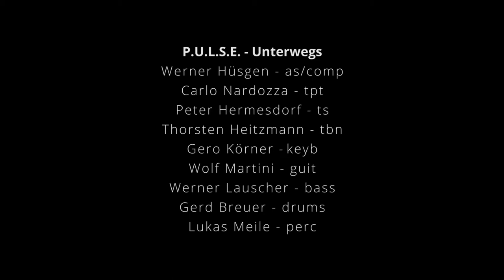P.U.L.S.E. Studiosession 1-16-2016 - Unterwegs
Werner Hüsgen (D/NL) - as/ss/fl/comp
Carlo Nardozza (B) - tpt/flh
Peter Hermesdorf (NL) - ts
Thorsten Heitzmann (D) - tbn
Gero Körner (D) p/keyb
Wolf Martini (D/NL) - guit
Werner Lauscher (D/B) - bass
Gerd Breuer (D) - drums
Lukas Meile (D). perc